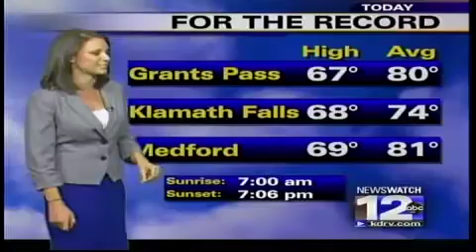Cool & Wet Then Warm